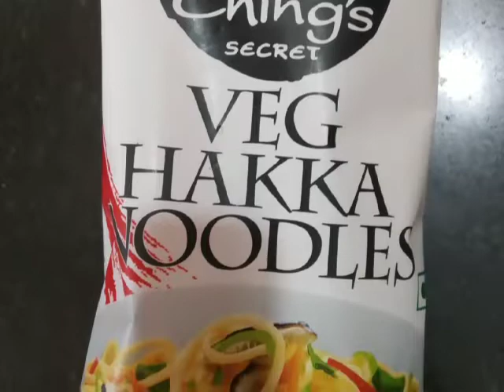Chinese bhel recipe | Crispy noodle salad | how to make chinese bhel